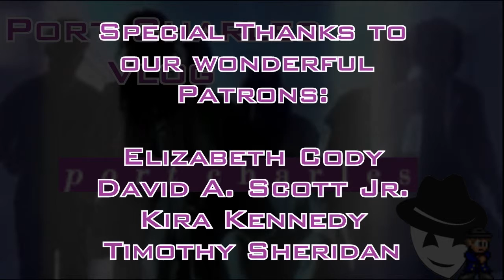[Port Charles Vlogs] #2: Clearing the Air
This week's vlog covers the week of June 2-6, 1997!

Gomer discusses Joe's impending medical board review, Lucy's pregnancy revelation, Scott getting hit by a car, the moment Frank meets Julie, and more!